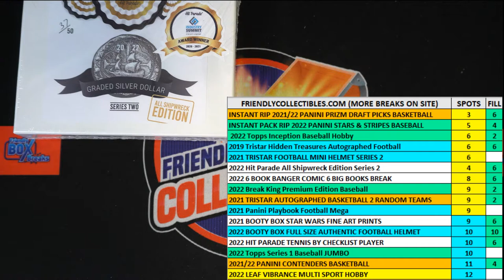2022 Hit Parade All Shipwreck Edition Series 2 FILLER ALLSHIPWRECKS675